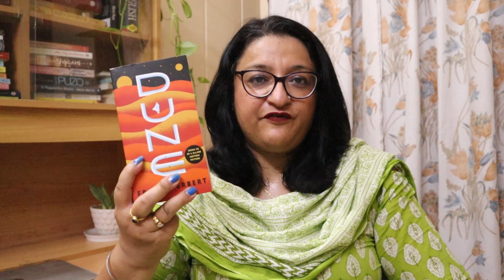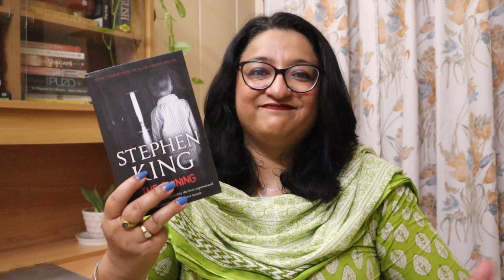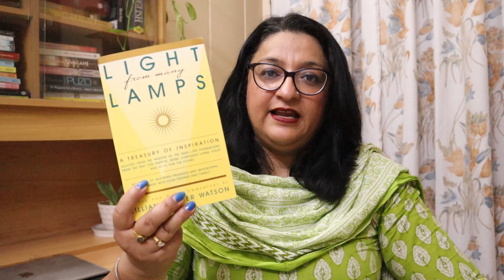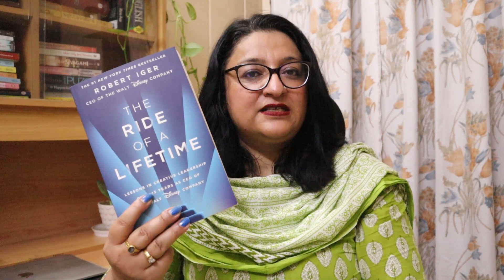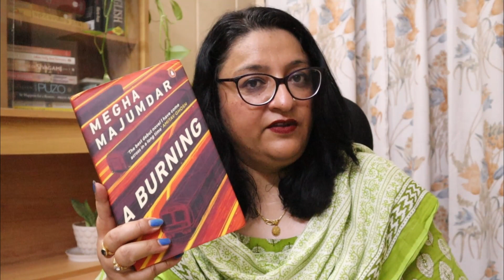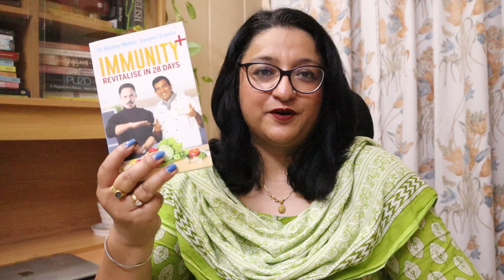First Book Haul of 2022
In today's video, I bring to you my first book haul of 2022.

Gadgets that I use:
kindle paperwhite